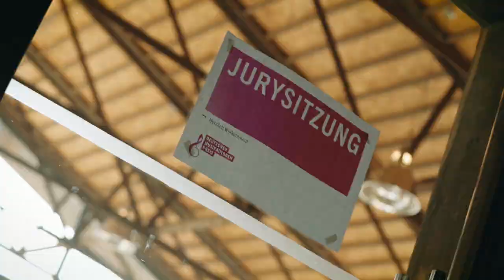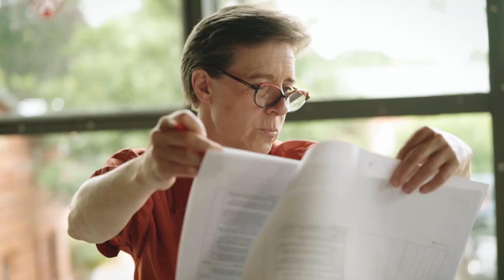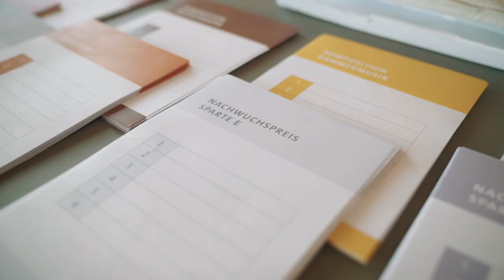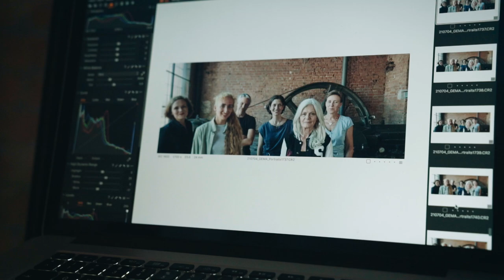Deutscher Musikautor*innenpreis 2022: Das ist die Jury!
Sie erzählen Geschichten, spiegeln die Gegenwart, lassen uns erinnern und schüren Emotionen: Autorinnen und Autoren von Liedern, Songtexten und musikalischen Werken. Oft agieren sie unbemerkt im Hintergrund, während ihre großartigen Texte und Kompositionen auf den Bühnen dieser Welt aufgeführt werden. Einmal jährlich bittet die GEMA die Besten ihres Fachs auf die Bühne und zeichnet sie mit dem Deutschen Musikautor*innenpreis aus. Wer den Preis bekommt? Das entscheidet die siebenköpfige Jury: